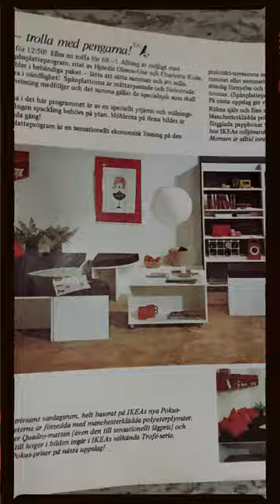Funky 1970's IKEA furniture!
Some really nice pieces of space age design can be found in this 1970 IKEA pamphlet. A lot of rubber foam and strong colors. And you can also spot the ‘Telegono’ table lamp designed two years earlier by Vico Magistretti for Artemide. IKEA actually sold this marvelous lamp for a few years in the early 70’s. In the 1970 catalog the ‘Telegono’ was just over $6.